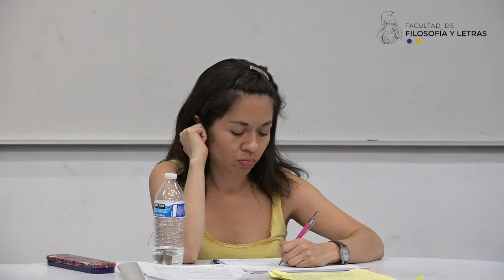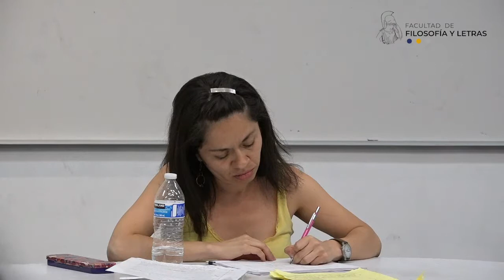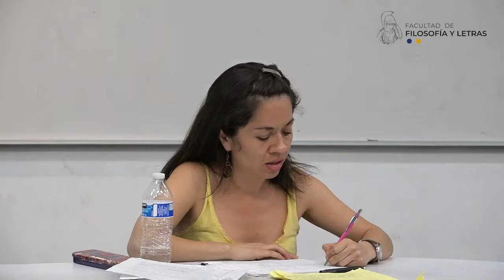Feminismos decoloniales en América. Cintia Martínez. 14/03/2019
feminismo(s)

Cintia Martínez
14 de marzo de 2019

V. Debates.